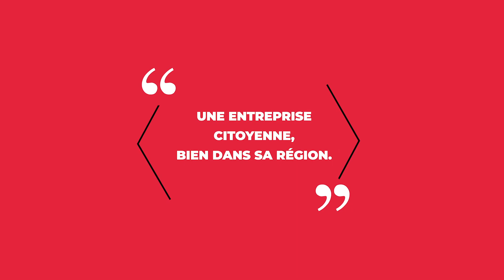Coeur d'entrepreneur : Boomerang Marketing SA - Yvan Délèze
Boomerang Marketing SA accompagne de nombreuses entreprises valaisannes dans leur communication. Son directeur Yvan Délèze explique sa méthode et les défis à relever dans un monde hyperconnecté.